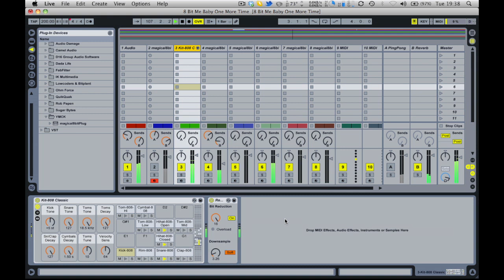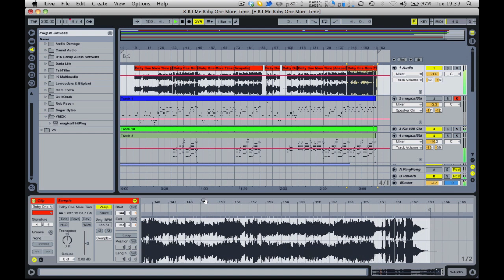Making an 8 Bit Remix with Ableton Live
Silly remix I did when bored on a long haul flight hehe... An 8-bit remix of Britney Spears :P

Every track has YMCK's magic 8-bit plug-in, except the drums which are an 808 kit with a bit crusher on for the 8-bit sound. Then obviously the pella over the top! A bit of ping-pong delay and reverb on the send/returns and the job is done! Easy and fun!!

I love Ableton Live haha, the ultimate time killer while travelling :D